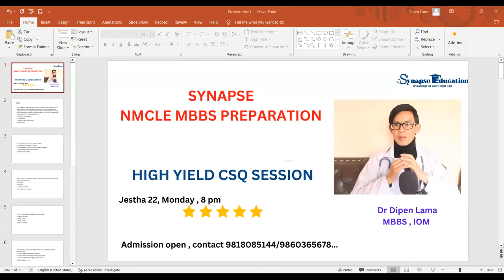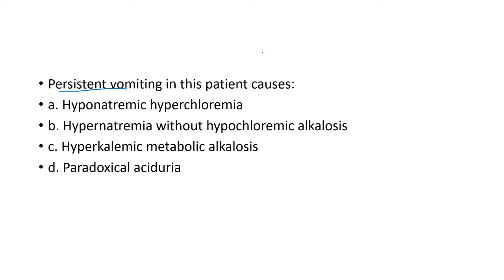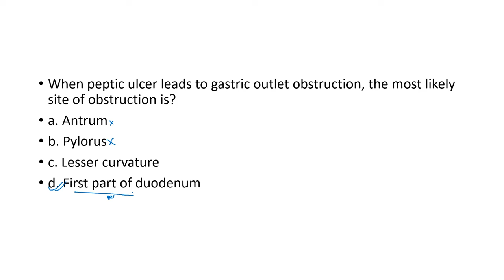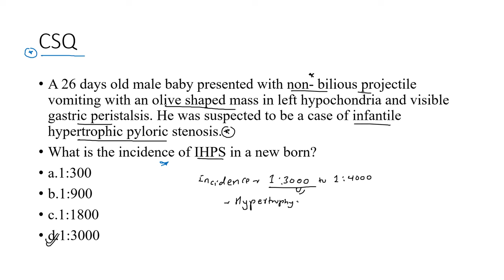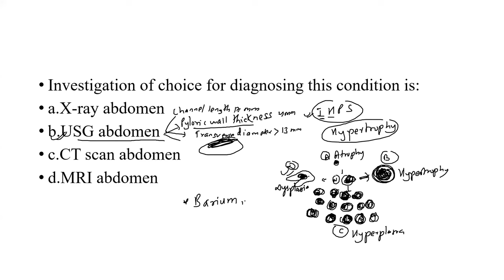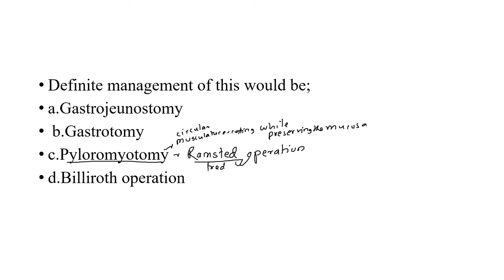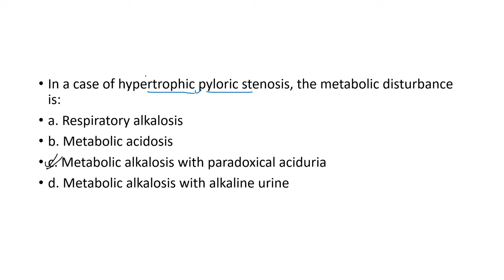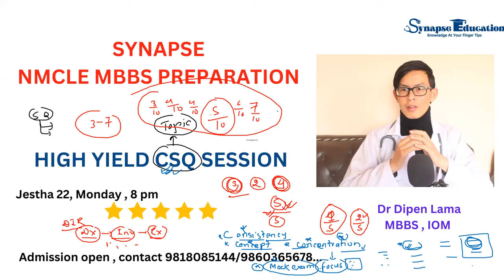Synapse NMCLE CSQ sessions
ADMISSION OPEN FOR NEW BATCH
SYNAPSE NMCLE MBBS BOOSTER PREPARATION CLASSES

✅DEMO CLASS : SUNDAY TO  SATURDAY  ( ASHOJ 14 TO 20)

👉REGULAR CLASS FROM ASHOJ 21
FEATURES

✅ 3 MONTHS OF BOOSTER ONLINE PREPARATION CLASSES
✅ COMPLETE CONCEPTUAL CLASSES
✅ SPECIAL QAD CLASSES
✅ GRAND WEEKLY MOCK EXAM
✅ SPECIAL GUIDANCE AND MENTORSHIP
✅ QUESTION TACKLING SKILLS
✅ AFFORDABLE PRICE

SPECIAL DISCOUNT OFFER AVAILABLE FOR FIRST 10 DOCTORS ( LIMITED OFFER)

BASUNDHARA,KTM

Synapse Education is online educational platform for students. Our vision is quality and affordable education for all.